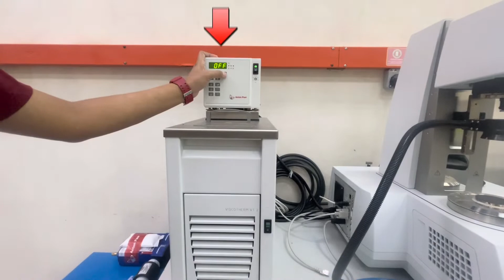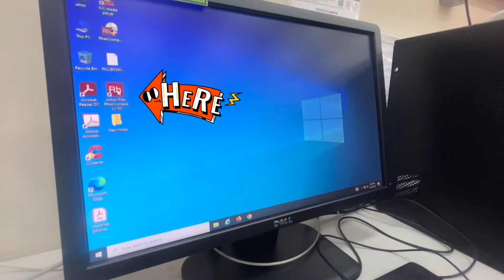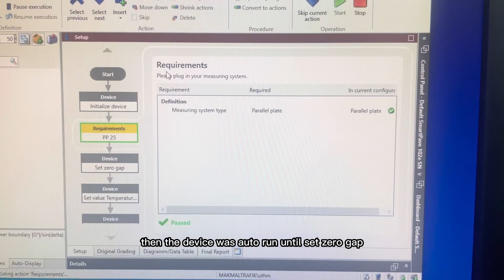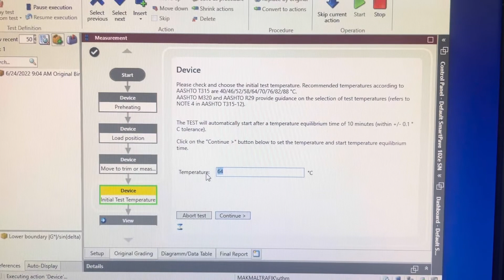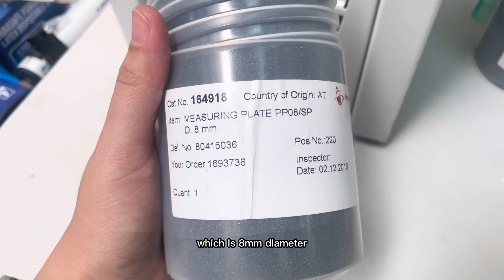Dynamic Shear Rheometer (DSR) Test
This video demonstrates a advanced bitumen test procedure of Dynamic Shear Rheometer (DSR) Test. The purpose of this test is to evaluate the rutting and fatigure potential of the asphalt binder according to AASHTO T315